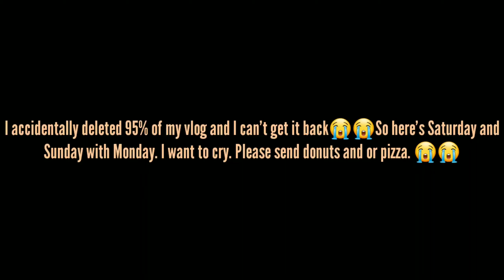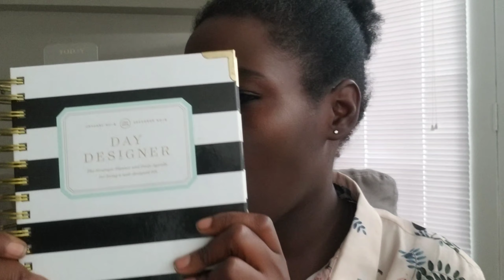Get ready with me || Vlogust FAIL || My Life as an Adult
I hit the wrong button!! I meant to hit process, but I hit delete and I lost the majority of my weekend vlog. I didnt do much, but it still hurt my feelings.

I had to work and that was about it.